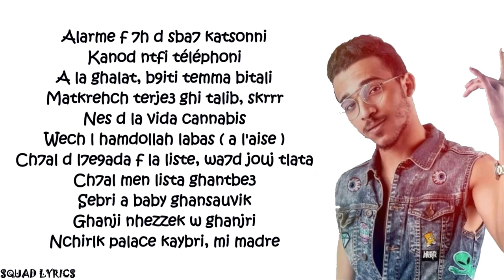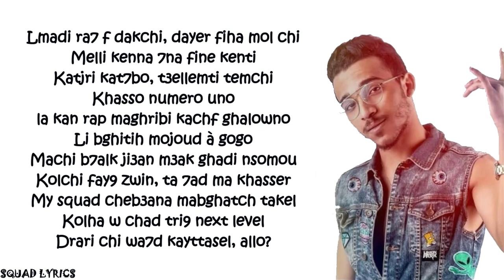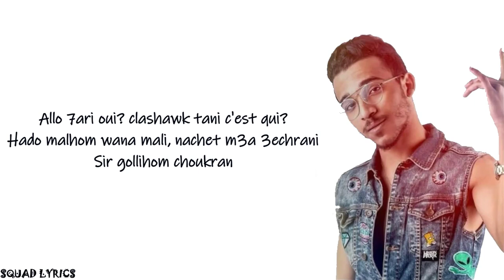7ari - Choukran (Lyrics / Paroles)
➡️ Choukran - 7ari (Lyrics / Paroles)